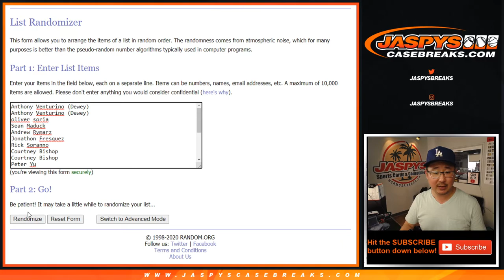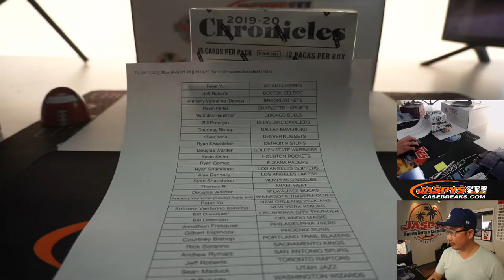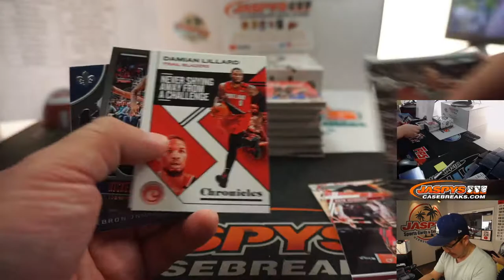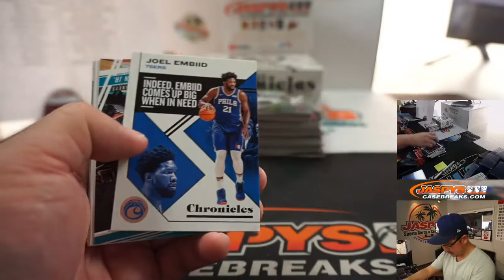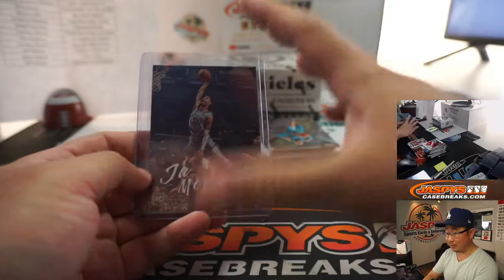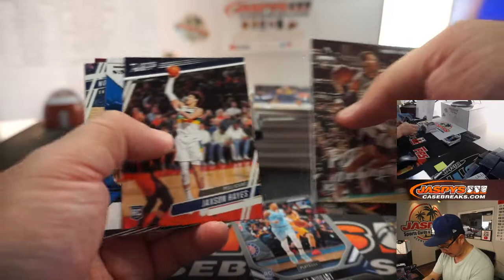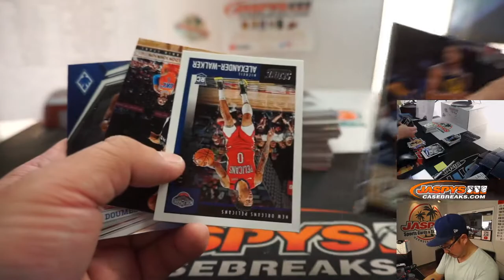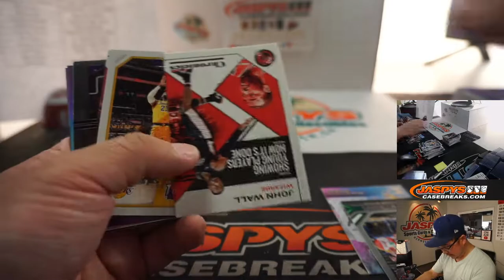Tu, 08.11.20 || 2Box (Fat) RT #2 || 2019-20 Panini Chronicles Basketball (NBA)